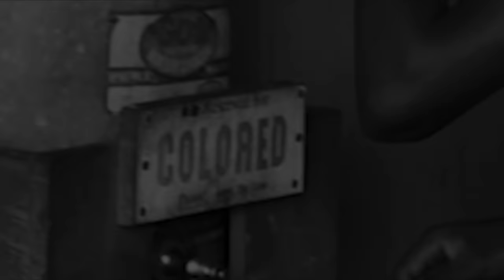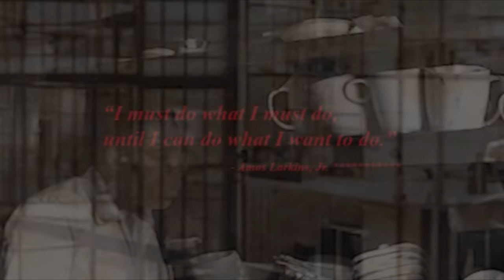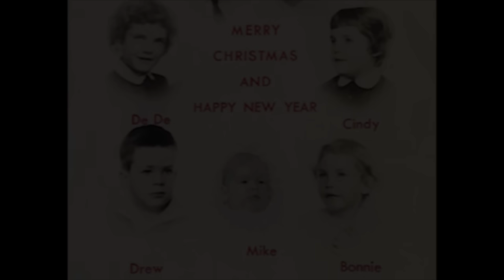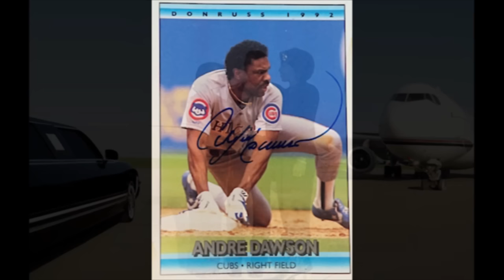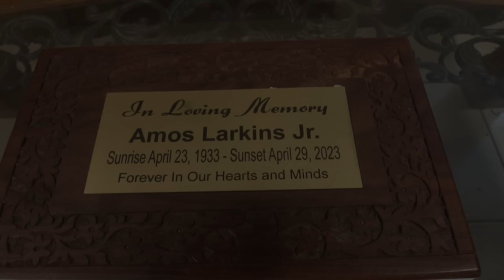Annette Larkins pays tribute to her late husband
This mini doc is worth viewing till the end. It portrays an inspiring, romantic account of two people in love till death did one part.